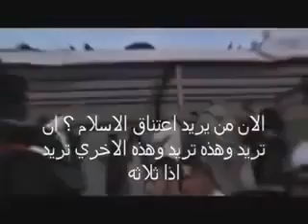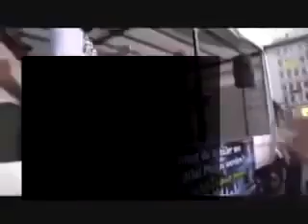ينادي في شوارع ألمانيا من يدخل الإسلام؟ . شاهدوا ما حدث... سبحان الله